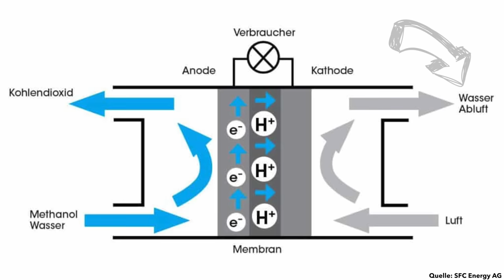Elektroautos machen KEINEN SINN?!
Wird das der neue Tesla Killer? Heute hab ich mich mit der vielleicht nächsten Revolution in der Automobilbranche auseinandergesetzt und hierzu den Methanol betriebenen Gumpert Nathalie getestet.